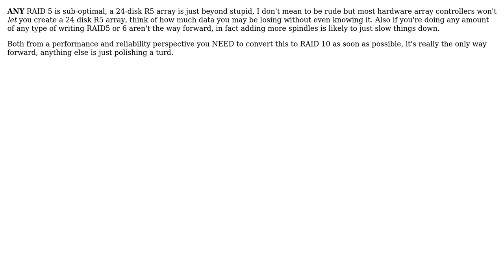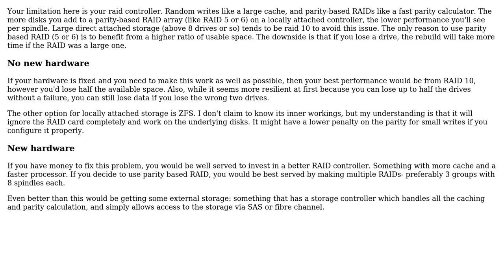DevOps & SysAdmins: Raid-5 Performance per spindle scaling (3 Solutions!!)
DevOps & SysAdmins: Raid-5 Performance per spindle scaling

With thanks & praise to God, and with thanks to the many people who have made this project possible! | Content (except music & images) licensed under CC BY-SA | Music | Images & others | With thanks to user ewwhite user Chopper3 user Bill N. user Basil and the Stack Exchange Network Trademarks are property of their respective owners. You are responsible for your own actions.